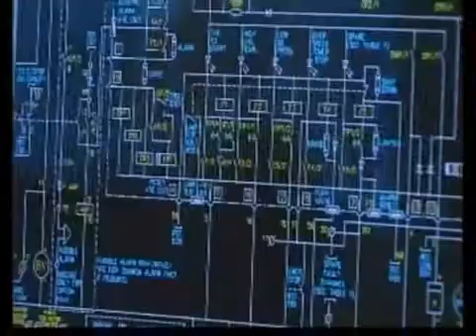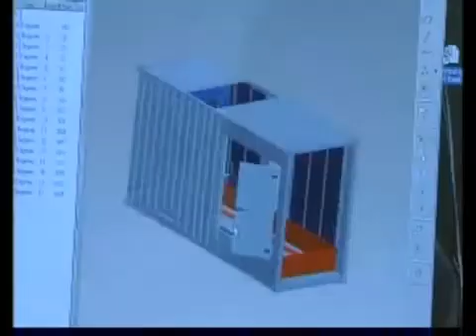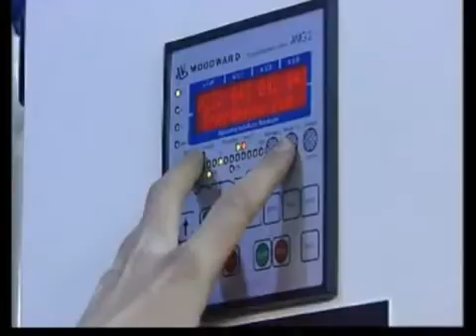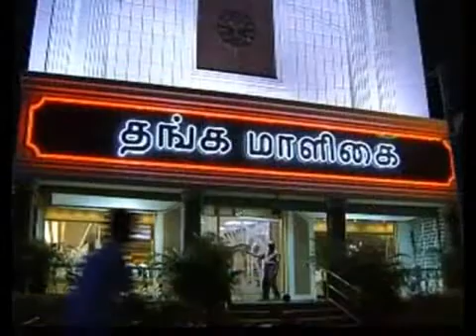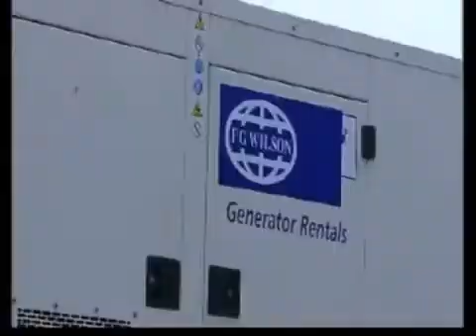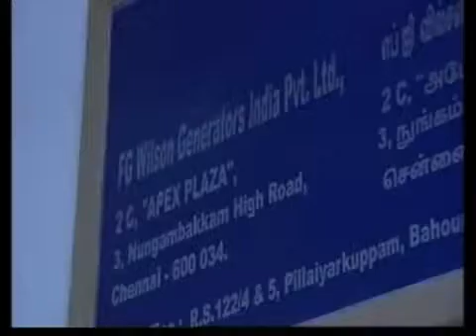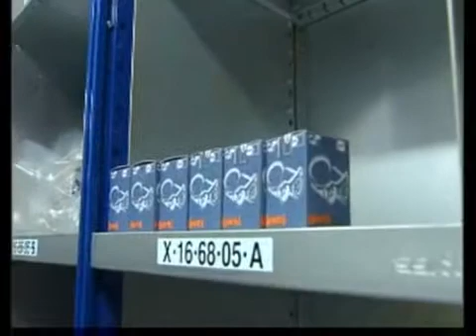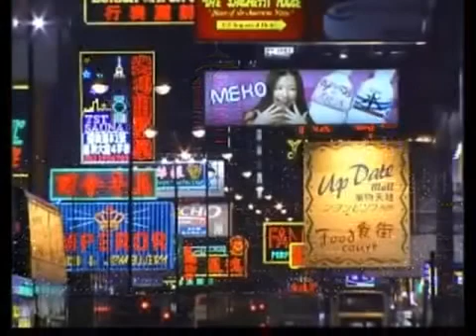Generators - FG Wilson Generator Sales Ltd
10-2000 kVA range
Sound proof enclosures
Synchronising systems
Automatic mains failure
Automatic changeover switch gear
Generators
Service and Call-Out
Project management
Perkins engines,